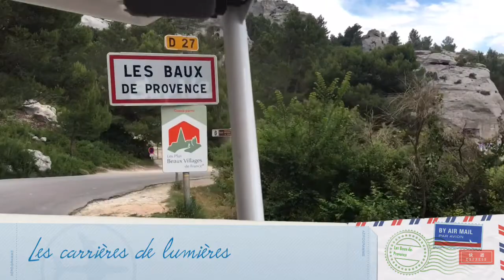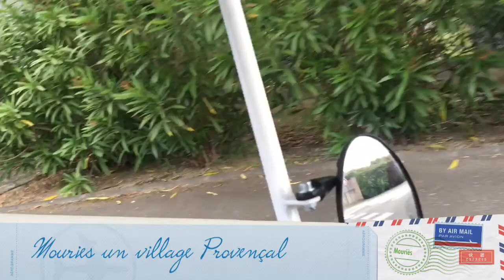Balade En Provence